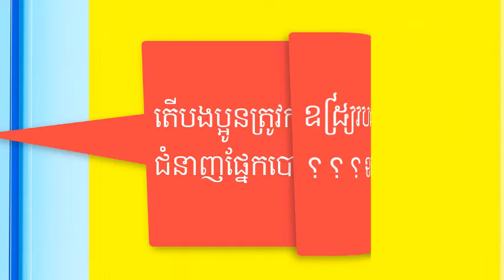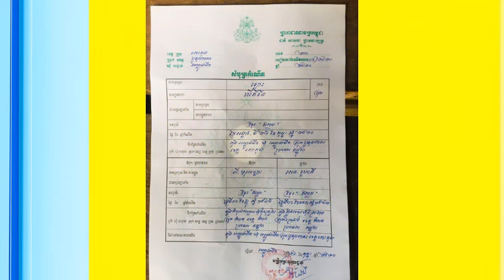បង្រៀនជំនាញផ្នែកឌីហ្សាញ_និងបោះពុម្ភ_Training with Design and Printing.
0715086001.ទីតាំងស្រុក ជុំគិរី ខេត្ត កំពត